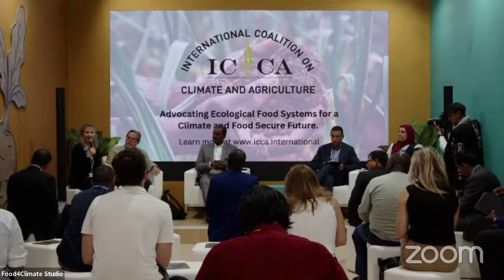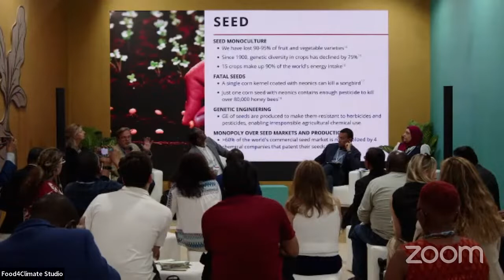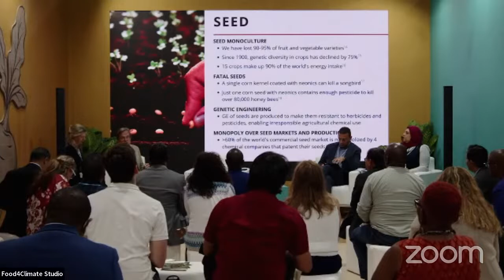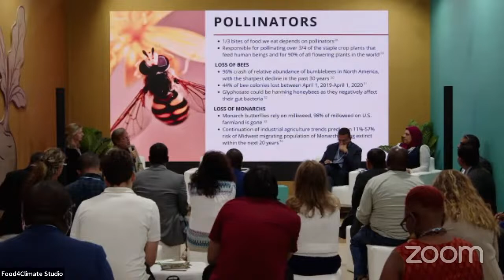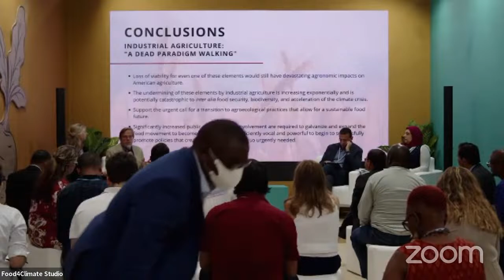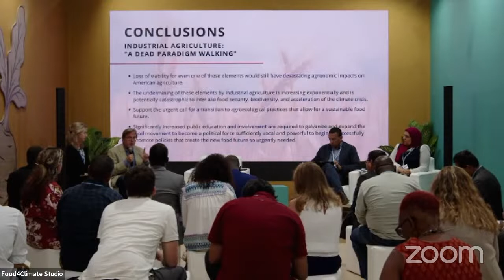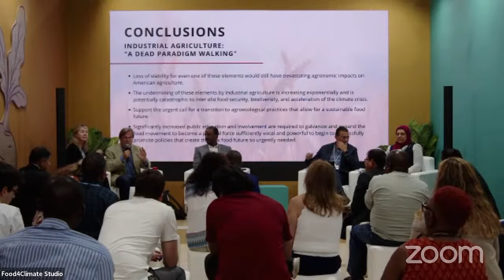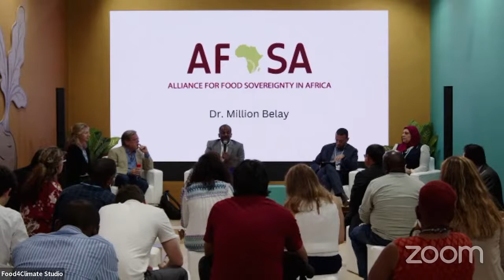Mitigation and Adaptation Through Ecological Agriculture